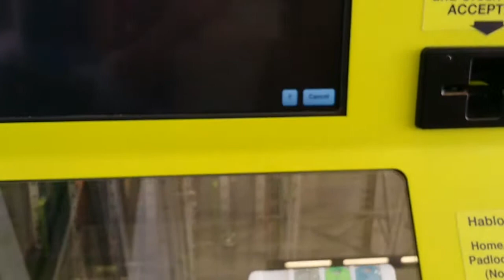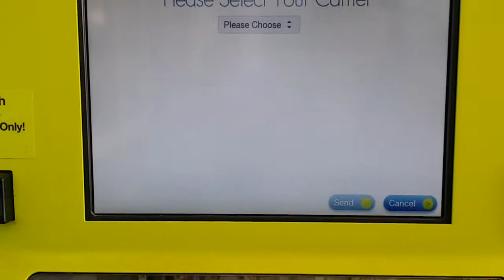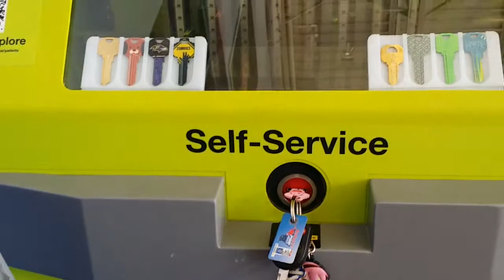Making a key in one minute.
Easy to do it.